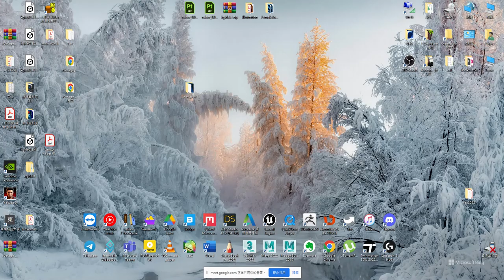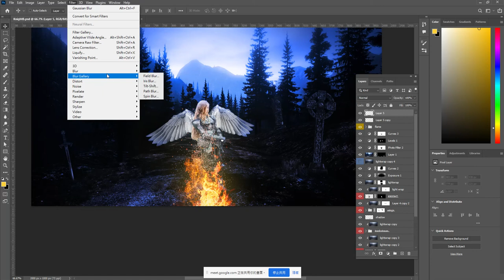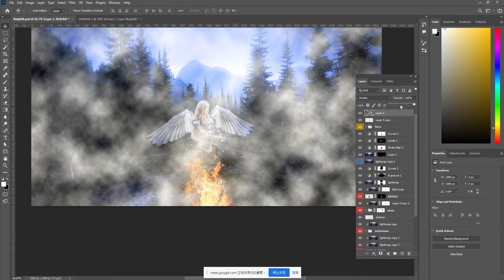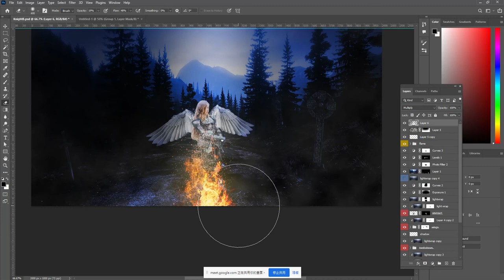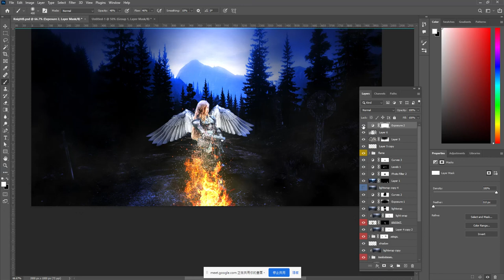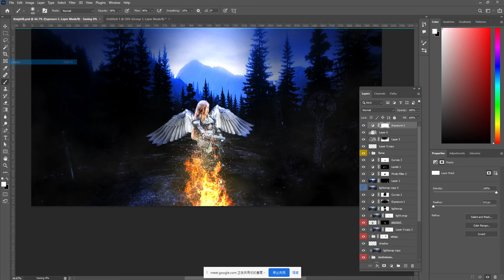Photoshop女騎士拼貼練習 第十部分